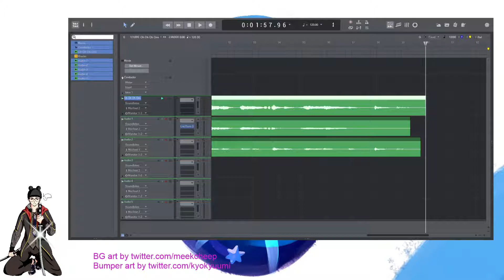Songwriting - Oh Oh OH Omi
OmniJerBear ON AIR.

So I found a really fun chord progression (Csus4 to G7sus2 to F [these two can be swapped] to Am7no5) and I really wanted to write a song for a wonderful Vtuber, Kohnoomi Please feel free to give her a follow.

OFF AIR.